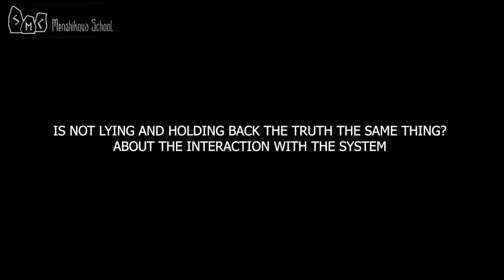Is Not Lying And Holding Back The Truth The Same Thing?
Is Not Lying And Holding Back The Truth The Same Thing? Please tell us about the quality and habit of not lying. Does it include holding back a part of information if you think that you shouldn't say it to a particular person in a specific situation?
- Honesty doesn't mean to speak up the truth no matter what; honesty is not to lie when you need to give specific information. Holding back the information is not a factor of dishonor, just the opposite. Because sometimes a spoken truth can be evil. In what case can it be evil? If no one asked for it. Our ancestors formulated the rule: the one who wishes to know the truth must ask three times, must do that himself, and must do that voluntarily. It is forbidden to force information upon someone unless asked.